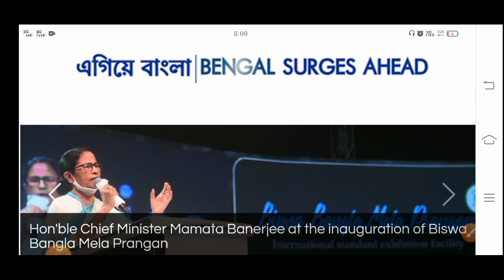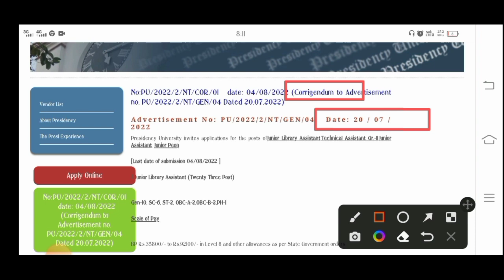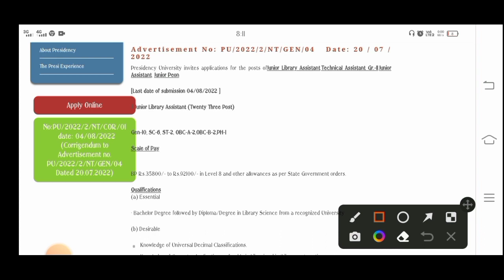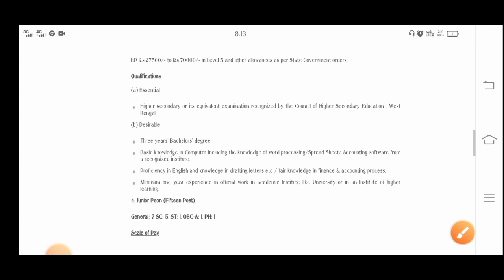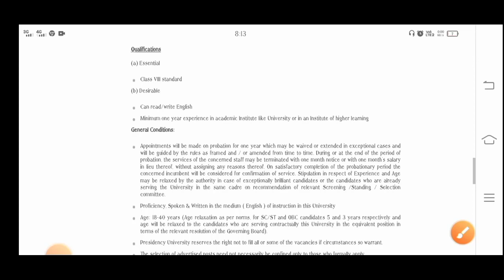রাজ্যে সরকারি কলেজে স্থায়ী ক্লার্ক/পিওন নিয়োগ 2022 | মাধ্যমিক পাশে | West Bengal Govt College Job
👇 YOUR QUERIES 👇

8th pass group d recruitment
8th pass group d jobs vacancy
west bengal primary teacher recruitment 2022 west bengal government school jobs
west bengal group d staff recruitment
8th pass staff recruitment
west bengal primary school group d recruitment job
wbssc
8th pass group d recruitment
8th pass group d jobs vacancy
8th pass staff recruitment
wbssc
8th pass group d recruitment
8th pass group d jobs vacancy
8th pass staff recruitment
wbssc
8th pass group d recruitment
8th pass group d jobs vacancy
8th pass staff recruitment
wbssc
8th pass group d recruitment
8th pass group d jobs vacancy